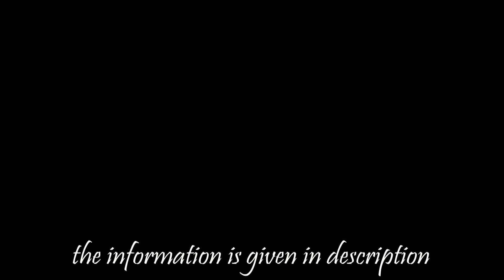Ep : 11 Solapur - Ayodhya - Solapur By Activa | Muhatara To Mandev Shiv Temple | Manpur | BHARAT 🇮🇳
TRAVEL TALKIES **

🔸Wedding Photography
🔸Wedding Videography
🔸Cinematic Shoots
🔸Candid Shoots
🔸Short Films
🔸Documentary
🔸Travel Photography
🔸Video/Photo Edits

 ►SIDHARTH PARIT SOCAL MEDIA LINK